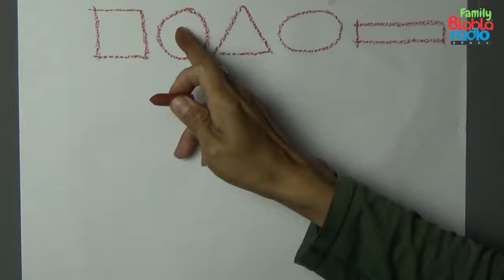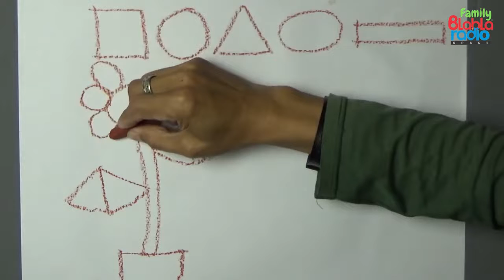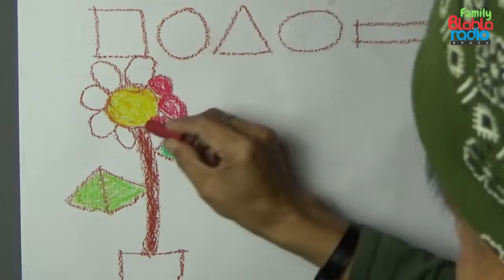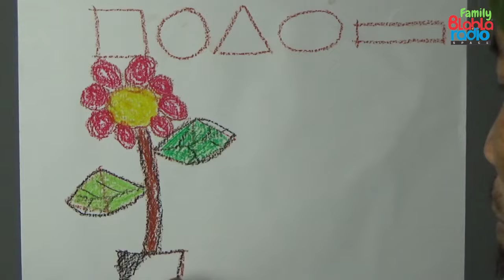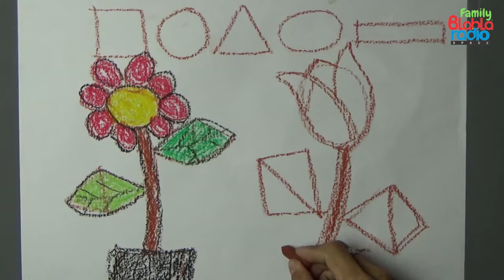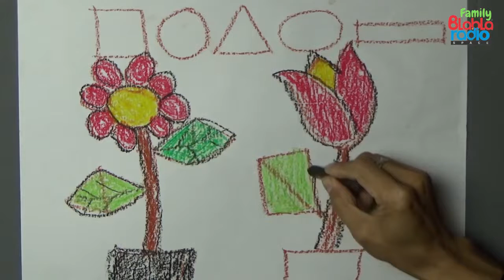FAMILY ON BLA EPS 1 Cara Menggambar Bunga Dengan Mudah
BLA BLA RADIO PRESENT FAMILY ON BLA EPS 1

Cara Menggambar Bunga dengan mudah, menggunakan dasar bentuk lingkaran, kotak, segitiga, segiempat.
DIbawakan dengan cara-cara yang sederhana. Semoga bermanfaat.

HOST :
Hendra Riadi

Disajikan oleh Bala Bala Studio Bandung untuk semua.

* Tontonan untuk anak

Playstore : Bla Bla Radio
YouTube : Bala Bala Studio Bandung
Facebook : Bla Bla Radio On Stream

* Dilarang Reupload Video dari Channel ini baik itu potongan ataupun full

CREDIT TITLE

- Ferry Florianto @kupayflo
- Yandhie @YandhiPuck
- Hendra Riadi @rakitartanddesign
- Andriani @a_keumala
- Amor Atinna Palippoei @amoratinna
- Hilman Adimiharja @menarasatu

TERIMAKASIH

- Agus Safari
- Teater Bel Bandung
- Rakit Art & Design
- Mas Parjo